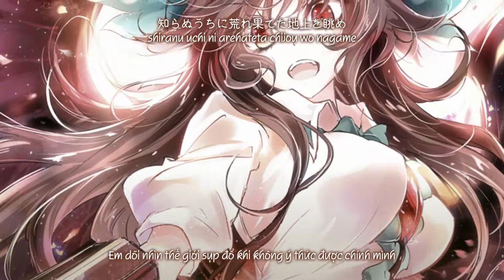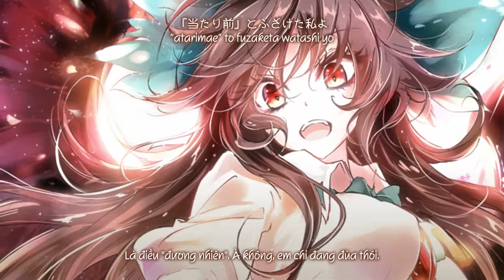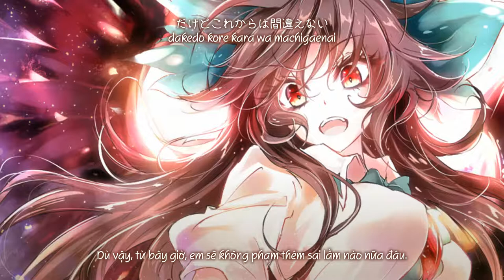【東方地霊殿】荒れ果てた地上の唄／ Bài ca về thế giới đổ nát「 幽閉サテライト」【Vietsub】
Tựa： 荒れ果てた地上の唄;  arehateta chijou no uta
Album：    荒れ果てた地上の唄 ／Từ sự kiện：Meikasai 10 【13 tháng 3, 2016】
Nhóm：幽閉サテライト
Ca sĩ： senya
Viết lời：かませ虎
Biên nhạc：HiZuMi
Nguyên khúc：霊知の太陽信仰 ～ Nuclear Fusion  ／ 東方地霊殿　～ Subterranean Animism
～ Bản dịch：Petalite Yuu